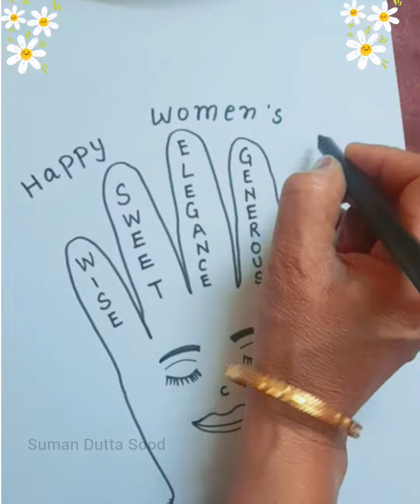Cute Women's Day Art & Craft ideas | Simple and easy craft ideas for Women's Day